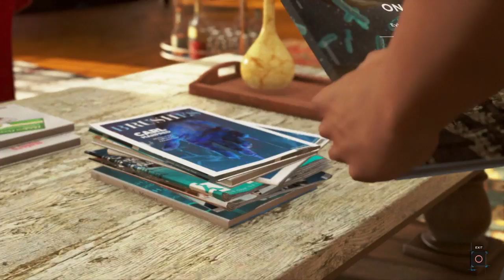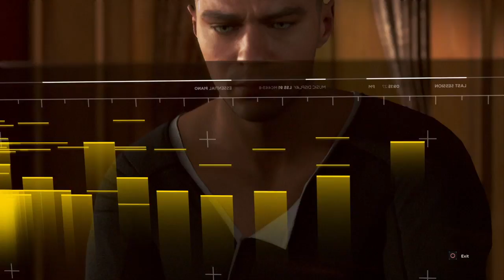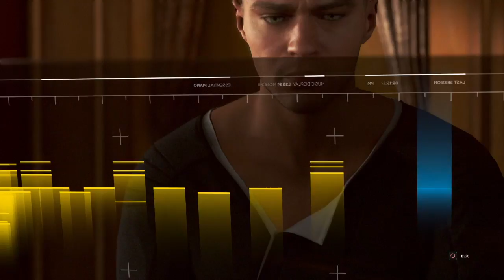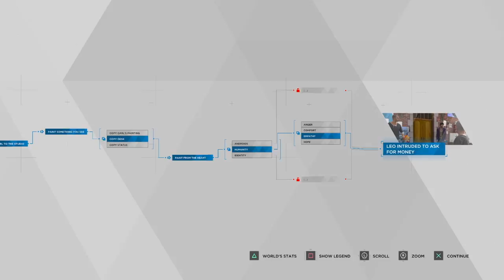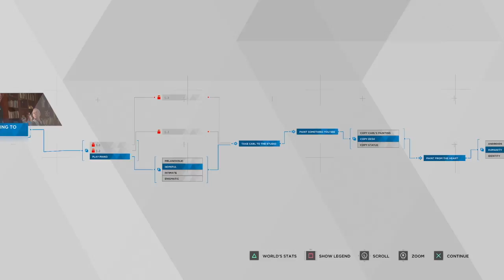Detroit Become Human PS4 Gameplay Part 3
New Series to the Channel Hope Y'all Enjoy it.